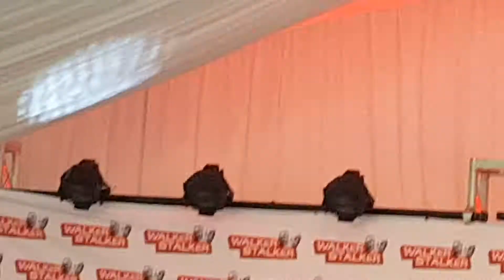July 30, 2016